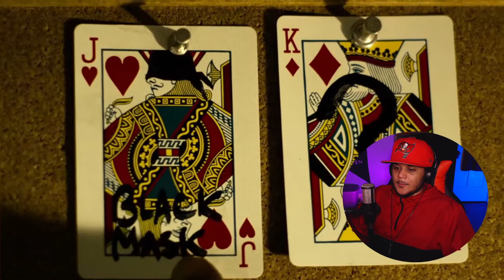Daredevil Season 1 Episode 7: Stick REACTION! FIRST TIME WATCHING!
Enjoy my reaction as I watch Daredevil Season 1 Episode 7: "Stick" - for the first time!

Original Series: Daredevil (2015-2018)